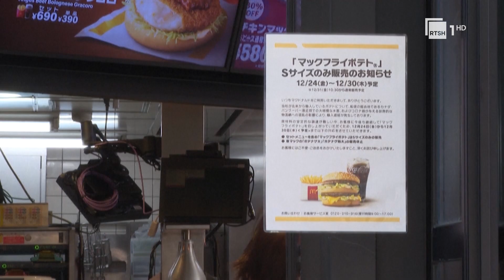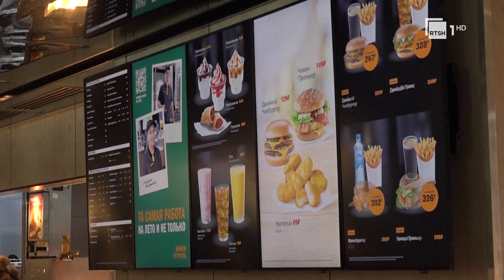Mbiushqyerja, Universiteti i Oksfordit: 94 përqind e shteteve konsumojnë ushqim të tepërt | RTSH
94 për qind e shteteve anëtare të Organizatës së Kombeve të Bashkuara konsumojnë ushqim të tepërt, duke ndikuar kështu në rritjen alarmante të numrit të personave mbipeshë - thuhet në një studim të fundit të Universitetit të Oksfordit

Gazetar: Artur Mata
Pamje: AFP